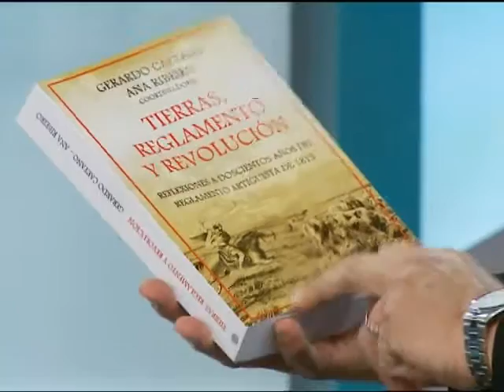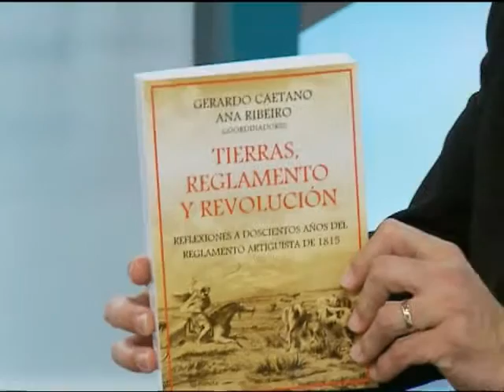El LadOculto / Canal 20 / 16.10.15 / Gerardo Caetano / Parte 3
Gerardo Sotelo entrevista a Gerardo Caetano, Doctor en historia y docente e investigador Grado 5 en la Universidad de la República. Es autor de numerosas publicaciones, por las que ha recibido premios y distinciones académicas en el país y en el extranjero, y actualmente está presentando el libro “Tierras, reglamento y revolución”, que realizó junto a la reconocida historiadora Ana Ribeiro.
Además, el 7 de noviembre se realizará el Primer Encuentro Nacional de Terapias Sonoras. Para conocer de qué se trata recibimos a Gustavo Barone, uno de los coordinadores de Somos Sonido